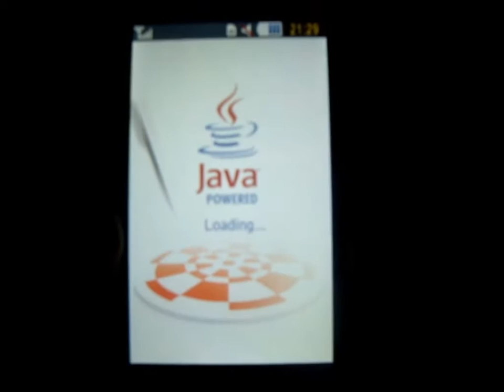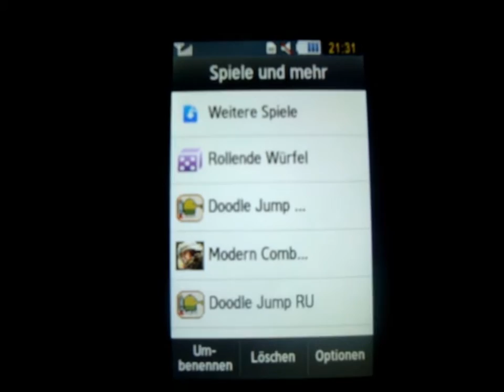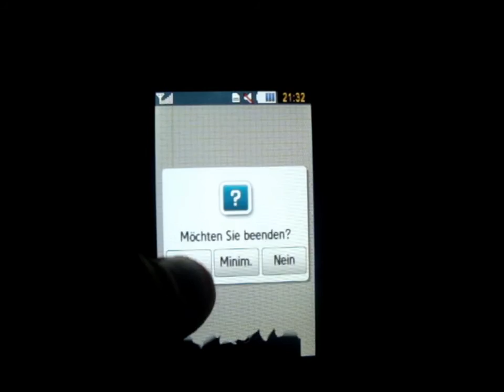Doodle Jump (Motion Sensor) on Samsung S5230 (Fullscreen)(HD)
Doodle Jump Motion Sensor... (first fullscreen of Motion sensor Doodle Jump for S5230) !!!Bewegungssteuerung!!!

You will the Downloadlink? than write me an mail.:.